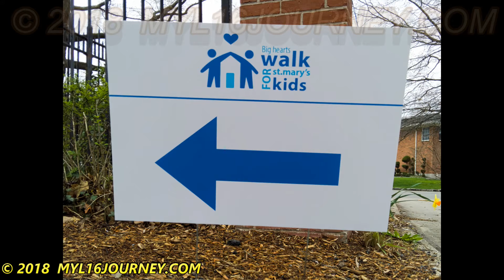BIG HEARTS WALK APRIL 29 2018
My 'Event Photographer Review of the L16':
This is a slideshow of my L16 images of this very special event.
I had a choice to use my DSLRs but decided to rely on my L16 to shoot this event.
I will let the pictures do the commentary.